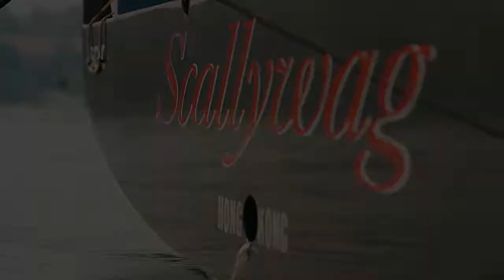SHK Scallywag Foundation is delighted to be sponsoring Hebe Haven Yacht Club’s Open Dinghy Regatta.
The Sun Hung Kai Scallywag Foundation is delighted to be sponsoring two days of action-packed racing this weekend at Hebe Haven Yacht Club’s Open Dinghy Regatta.

We wish the best of luck to the 150 young sailors expected, particularly those who are former graduates of the Foundation. We would all like to thank the staff and volunteers at both @HebeHaven and @SailabilityHK for their hard work in organising the event.

Check out this ScallySupport update for a video message from Witty on behalf of Team Sun Hung Kai Scallywag.